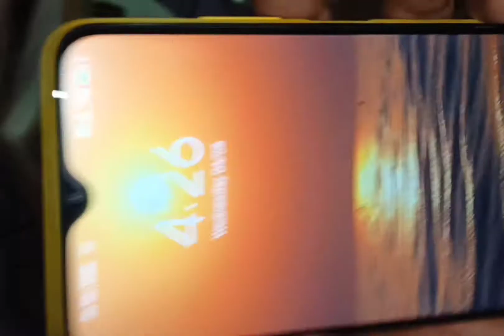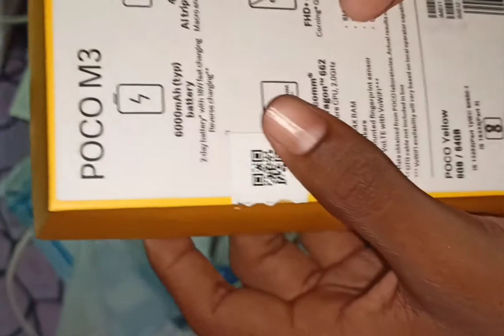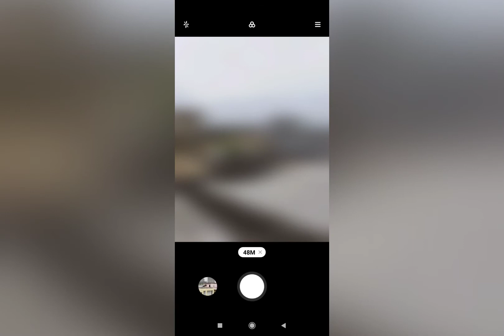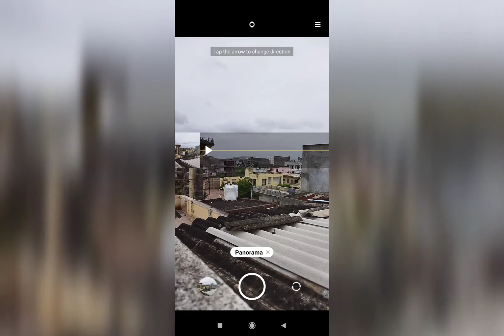UNBOXING POCO M3 AND FEATURES 🧐😈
PHONE LINK 🔗🖇️=